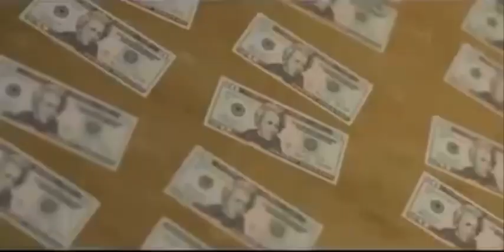JUST JO - SEMI (GTA Style)